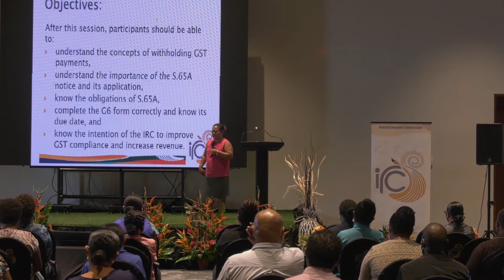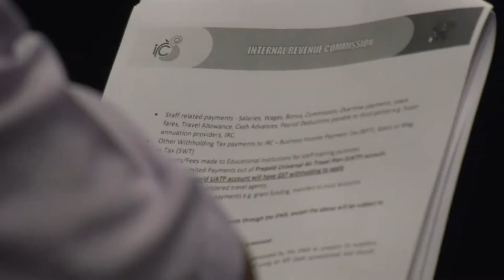Highlights of the GSTS65A refresher training.IRC and DoF jointly ran the training.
Highlights of the GSTS65A refresher training.
IRC and DoF jointly ran the training.